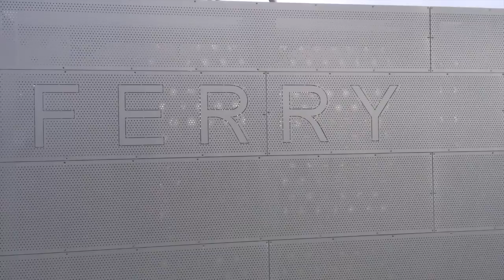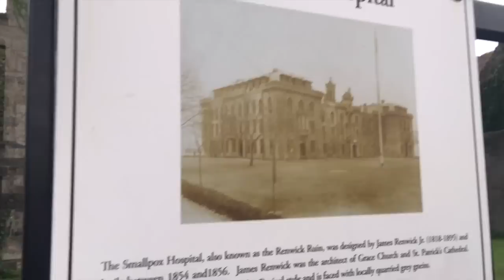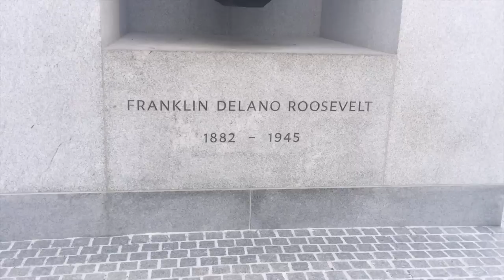VLOG: NYC Adventure! East River Ferry & Roosevelt Island | Ellko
Mom visited Jet & I this past weekend and the three of us decided to go on an adventure! Watch our vlog as we take the Ferry to Manhattan, the Roosevelt Island Tramway, a stop by Grand Central, and more! We did all of the things.

xo Ellie

♥ Periscope: ellkonyc

MUSIC: All purchased from AudioJungle.net: Phillips and Sons by FaradayRecordings, Inspirational Pop Rock by sunchannelmusic, and Landscape by JustGoodMusic